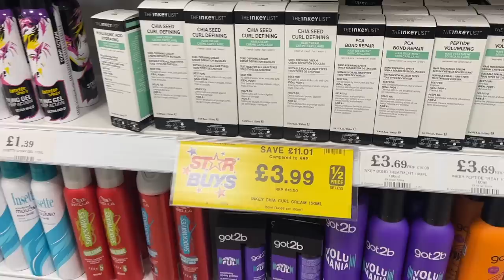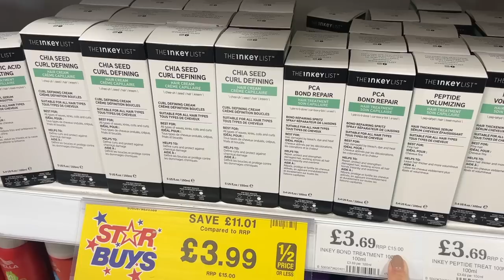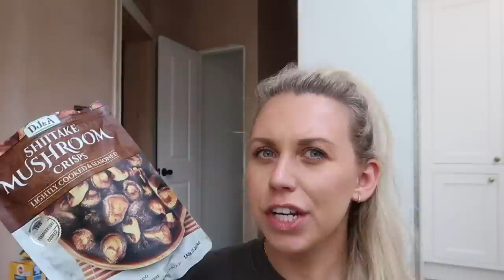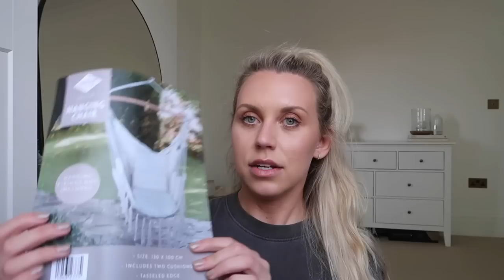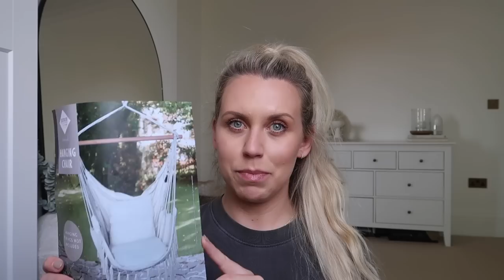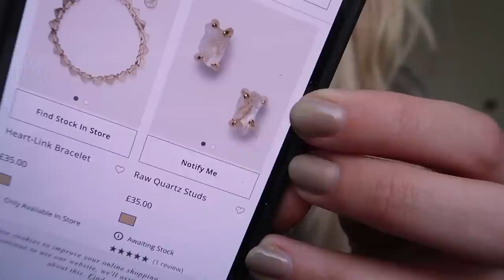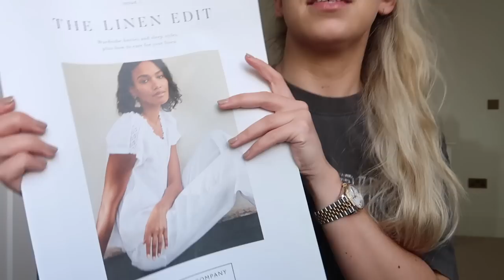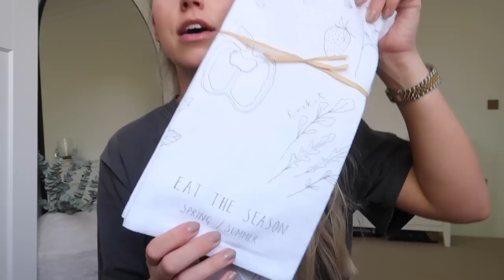SPEND THE DAY WITH ME at The Trafford Centre Manchester (Primark Home Bargains The White Company)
SHOP THIS VIDEO
T-Shirt I'm Wearing
Jeans - Everlane
Abercrombie & Fitch T-shirt
The White Company Tea Towels
Salt Pepper Pinch Pots
Sea Salt Candle